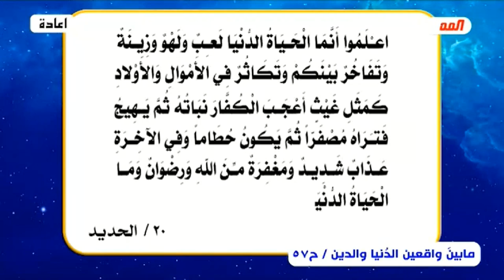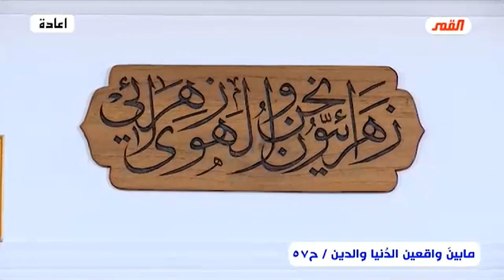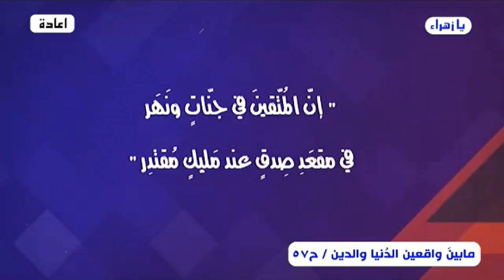ما بين واقعين .. واقع الدنيا وواقع الدين (المذهب الطوسي القذر-ج38) الحلقة 57 // عبد الحليم الغزي